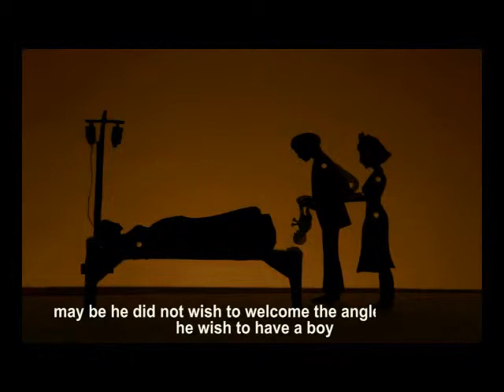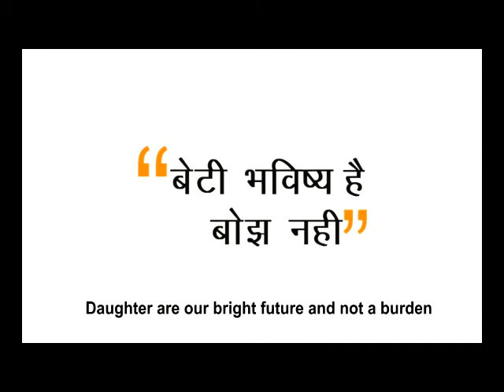Nanhi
Nanhi is a Stop Motion short film created by me and a bunch of friends. It is inspired by Silhouette Animation. It focuses on a very serious issue of female foeticide that is prevailing in India.